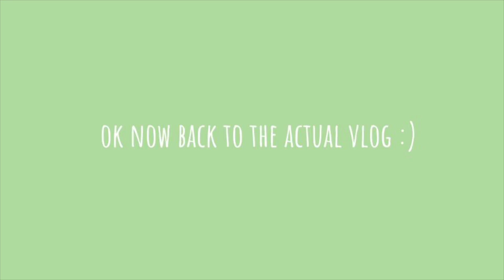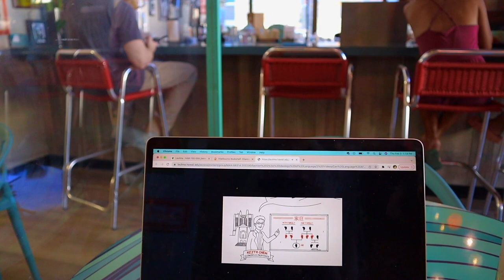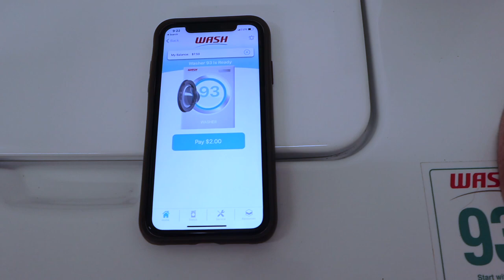chaotic day in the life // university of hawaii student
spend a typical thursday with me! (coffee shop study date, target run, dorm room cleaning/laundry)